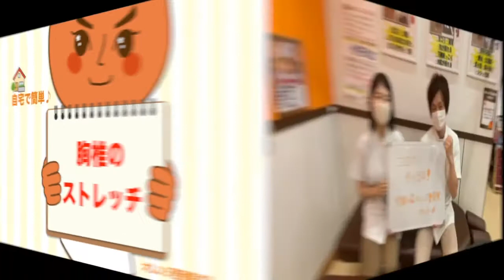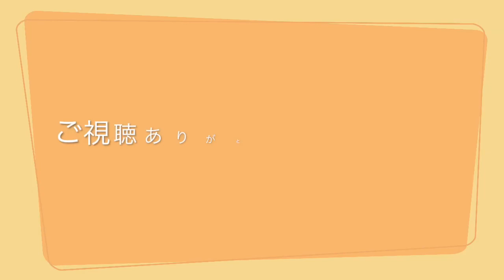オレンジ整骨院動画PART3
背骨(胸椎)のストレッチ！リモートワークで背中や肩周り気になる方やってみて下さい♩